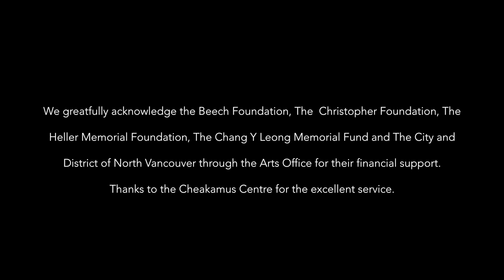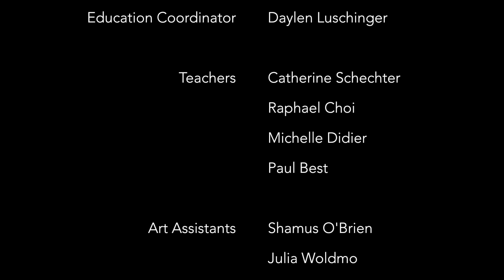2018 Artists For Kids | Paradise Valley Summer School of the Arts | M.E. Sparks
A short video summarizing the Junior students fantastic time at camp 2018 with Artist in Residence M.E. Sparks!